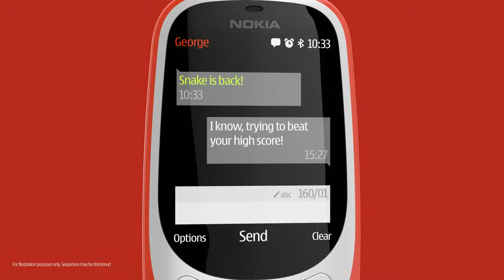Nokia 3310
The Nokia 3310 is reborn.